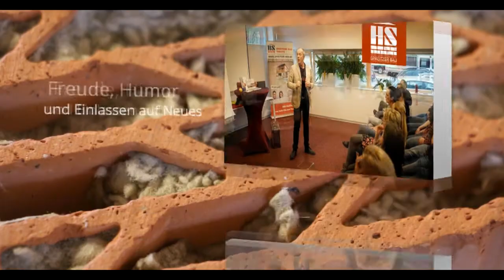SPREITZER BAU Ybbsitz : Teamtag und Teamgeist 2018